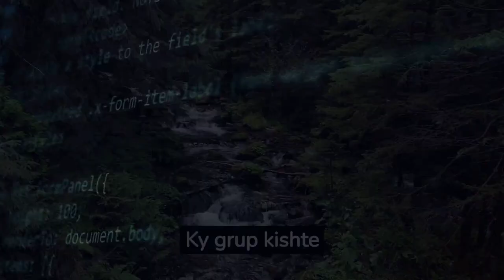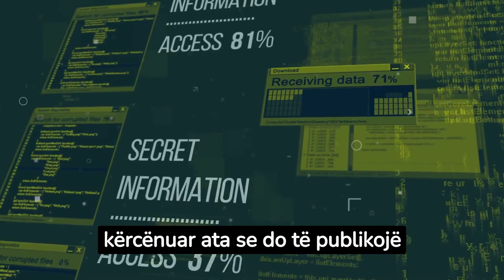Personi që hakeroi GTA-në e disa kompani është shqiptar